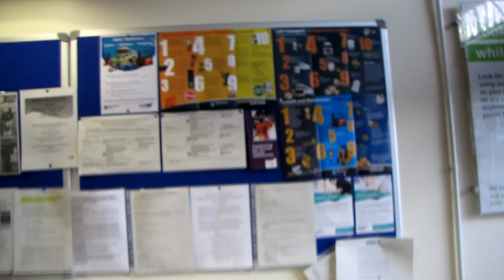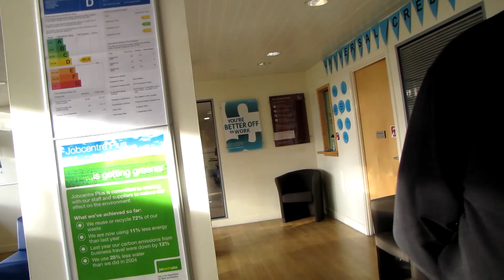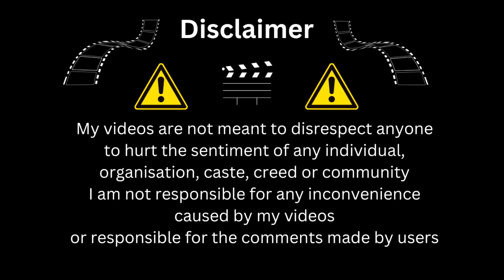Job Centre Muppets January 2023